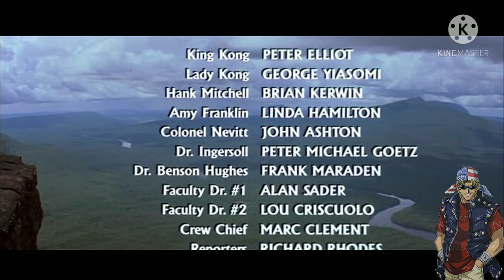King Kong Lives/Vive 1986 Review/Opinión